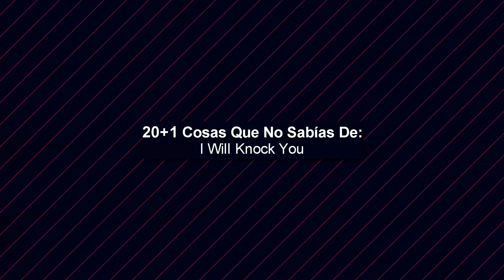20+1 COSAS QUE NO SABIAS DE: I Will Knock You | KAMUITV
Thi, un estudiante universitario que tenía un trabajo de medio tiempo como tutor. Un día, uno de sus alumnos se metió en problemas con gánsteres de la escuela secundaria. Thi fue a proteger a su alumno y se enfrentó al líder de la pandilla, Noey. Después de ese día, Thi se encontró con Noey tantas veces que comenzó a aprender que aunque Noey tenía un aspecto rudo, el chico era ridículamente tonto. Mientras a Noey le pareció que Thi estaba detrás de él. Thi estaba tan cansado de tratar de explicar que no tenía ningún interés en él, pero el destino le jugó una mala pasada. Thi fue contactado para ser un tutor para un nuevo estudiante. Ese estudiante era Noey.

►► M A S   V I D E O S

❥❥ F O L L O W   M E

..:::KamuiTV:::..

🍂¡𝓽𝓪𝓰𝓼¡ ¡𝓲𝓰𝓷𝓸𝓻𝓪𝓻! ☁️
BL | Noey ✘ Thi || I Will Knock You [1x12] MV พี่จะตีนะเนย
I Will Knock You | Official Teaser | From the director of 2gether, the Thai BL premieres on Nov.18
(AUTO ENG CC) REACTION + RECAP | EP.2 | พี่จะตีนะเนย I will knock you | ATH (25 Mins of Series)
MV ใจยังเซ (Knock Heart) Ost.พี่จะตีนะเนย I will knock you | จิรศักดิ์ ปานพุ่ม | Official MV
MV พรหมลิขิต Ost.พี่จะตีนะเนย I will knock you | Newery | Official MV
MV พรหมลิขิต Ost.พี่จะตีนะเนย I will knock you | Christmas Special Version